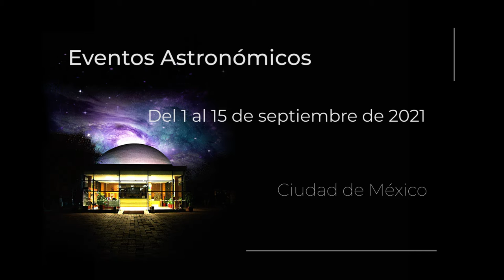¡Vive con nosotros la astronomía y la ciencia!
Efemérides de la primera quincena de Septiembre 2021.
Conoce los eventos astronómicos que se darán del 1 al 14 de septiembre 2021.